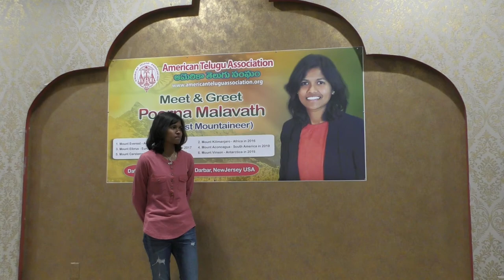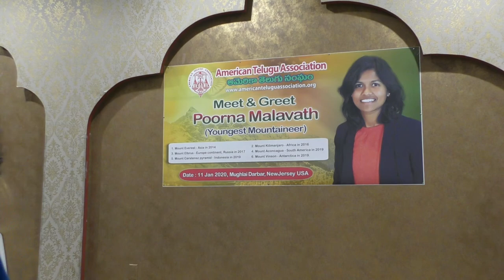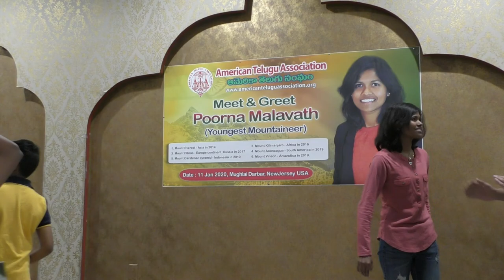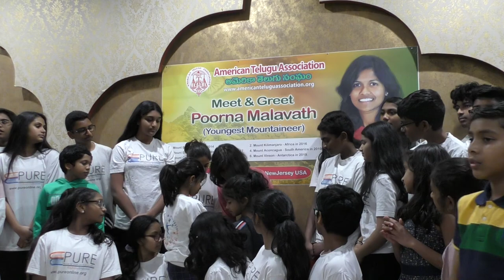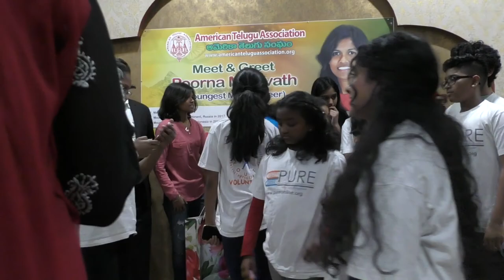Poorna Malavath Youngest mountaineer 6 summits in 6 continents Speech Part4